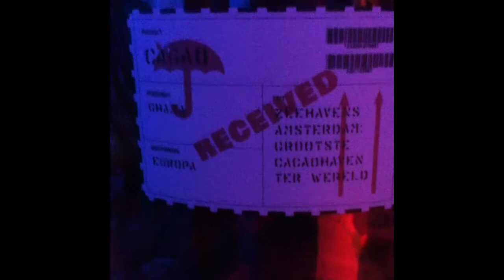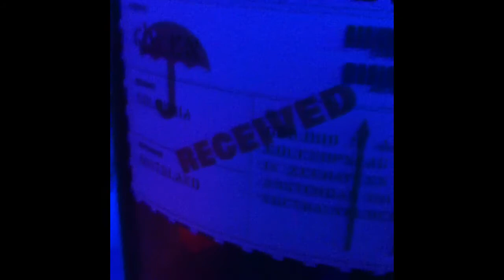Amstellyceum Havo3 / 31-01-2012 14.00 Team 16.MOV